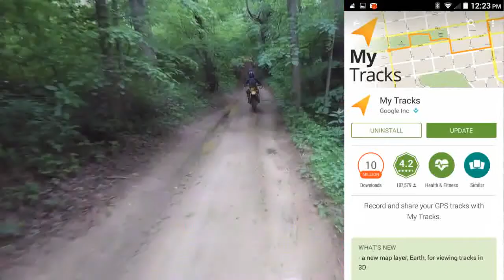Spearhead Trails VA 2015 - Sharing Summer Fun Acti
An 8 minute video starting at the overlook at Spearhead and taking some easy trails we talk about our summer fun activities.

Intro Music is "World Map" from YouTube Creation Tools.
Outro Music is "S